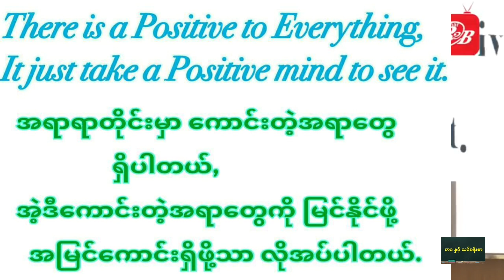ပါမောက္ခဒေါက်တာအောင်ထွန်းသက်ပြောတဲ့ အကောင်းမြင်တတ်မှ အောင်မြင်မည်..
အကောင်းမြင်တတ်မှ အောင်မြင်မယ်..